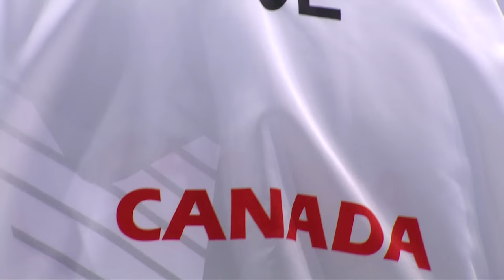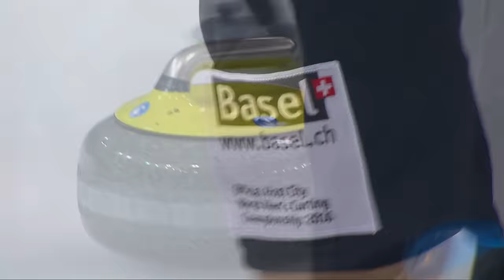CURLING: Video Clip World Men's Chp 2016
World Men's Curling Championship 2016 Basel, Switzerland